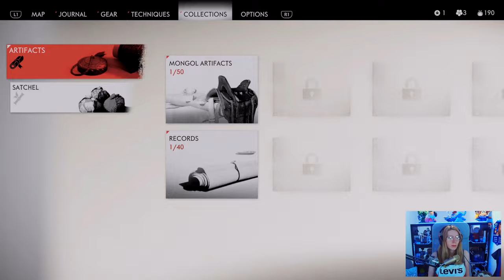WHO AM I? ✩ Ghost of Tsushima ✩ Part 2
Ghost of Tsushima" is an action-adventure game set in feudal Japan, where players take on the role of Jin Sakai, a samurai warrior. Facing the Mongol invasion, Jin must embrace unconventional tactics and become the "Ghost" to protect his homeland and preserve its traditions.

Chapters:

00:00 Intro
02:24 Tsushima Island
08:15 First camp
13:46 The Ghost
31:42 All features
40:00 Outro

This gameplay will be played on Hard difficulty.
Join me on this beautiful and emotional journey!